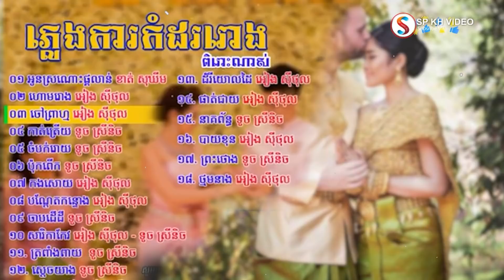ចម្រៀងភ្លេងការខ្មែរ l PlengKar Khmer Wedding Song Non Stop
កន្ទ្រឹមឆ្នាំថ្មី,
កន្ទ្រឹមចូលឆ្នាំ,
កន្ទ្រឹខ្មែរពិរោះៗ,
កន្ទ្រឹម 2017,
កន្ទ្រឹម 2018,
កន្ទ្រឹមចេញថ្មី,
កន្ទ្រឹមសាន់ដេ,
កន្ទ្រឹមសុរិន,
កន្ទ្រឹម RHM,
កន្ទ្រឹម Town,
កន្ទ្រឹម SD,
កន្ទ្រឹមថ្មីៗ,
Romvong Chnamtmey,
Romvong Khmer,
Romvong Jol Chnam,
Kuntrem ChnamTmey
Kuntrem 2018,
Kuntrem New,
Remix 2018,
តន្ត្រី មនោរម្យ,